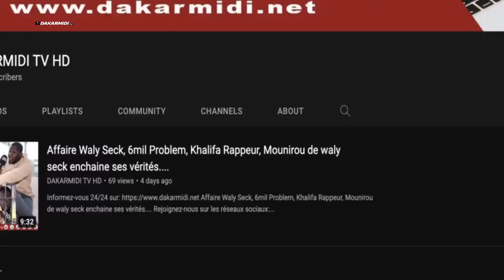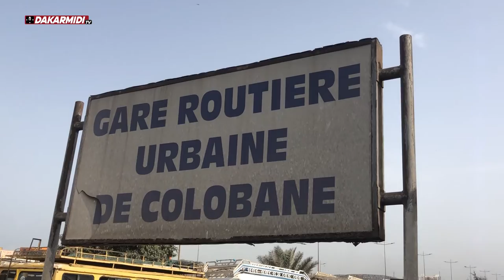Division et querelle , le Syndicat des travailleurs routiers du Sénégal appelle à l'union